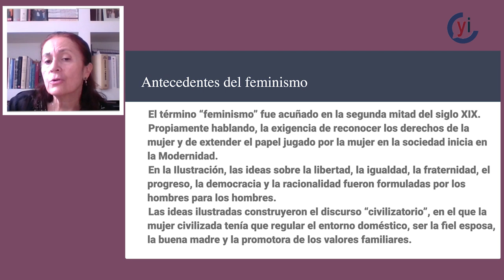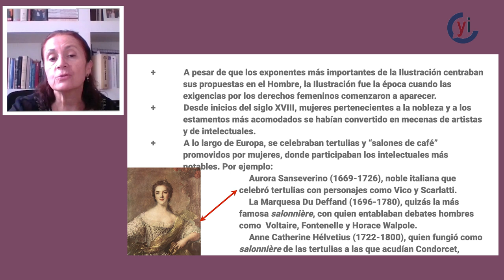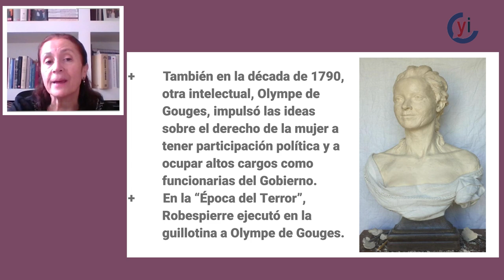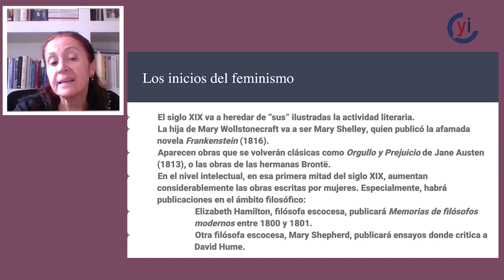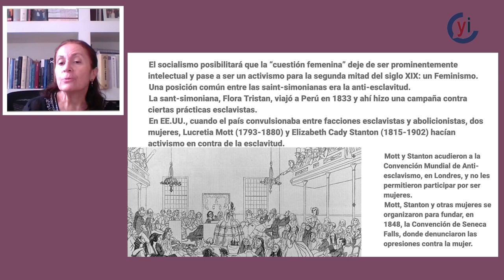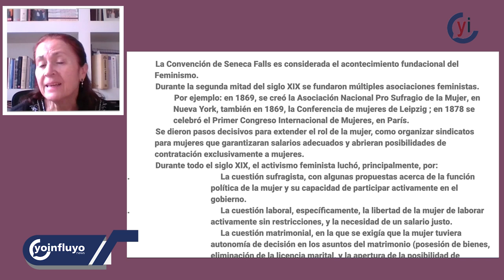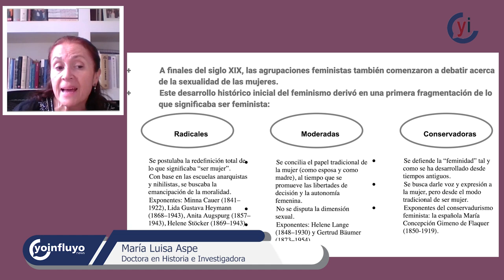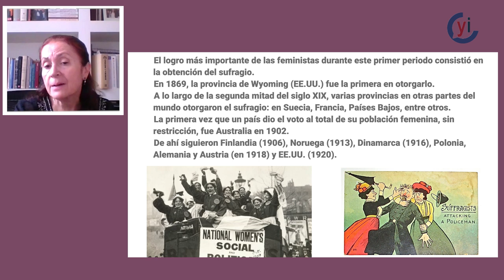María Luisa Aspe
Descubre los orígenes del feminismo en esta clase que la historiadora María Luisa Aspe nos preparó. Conoce cómo era concebido el término en el siglo XIX y cómo es percibido en la actualidad. Comparte tu opinión en los comentarios. Queremos leerte.